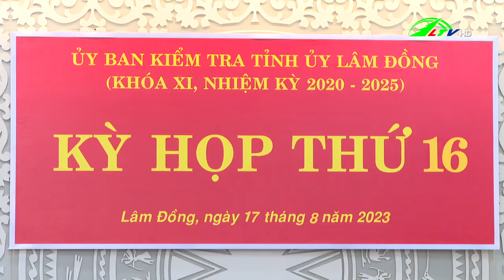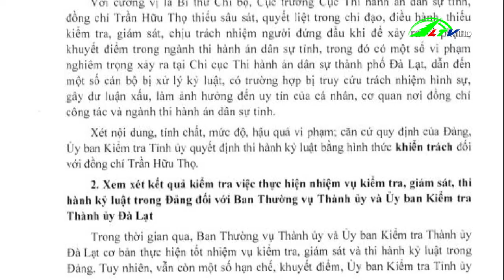Ủy ban kiểm tra Tỉnh ủy họp kỳ thứ 16